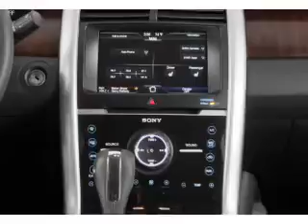2014 Ford Edge - Waynesburg OH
Phone:
Year: 2014
Make: Ford
Model: Edge
Trim: SEL
Engine: 3.5 liter 6 cylinder 24 valve
Transmission: 6-Speed Automatic
Color: Sunset
Mileage: 10
Address:
300 West Lisbon St.
Waynesburg, OH 44615